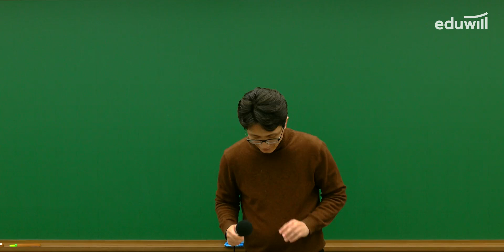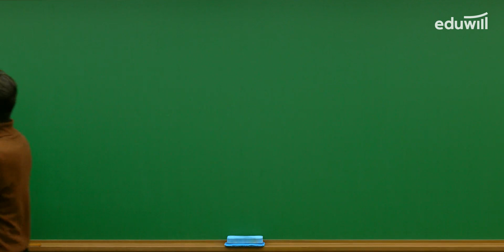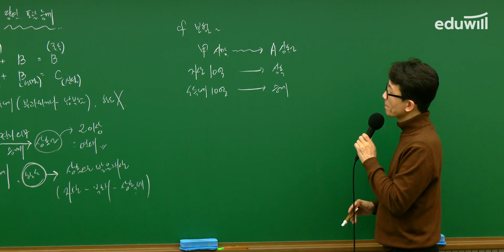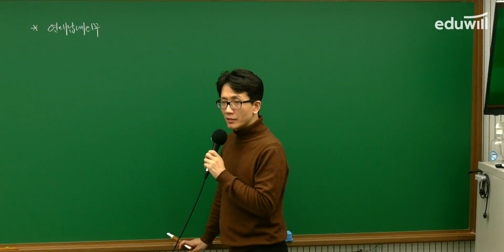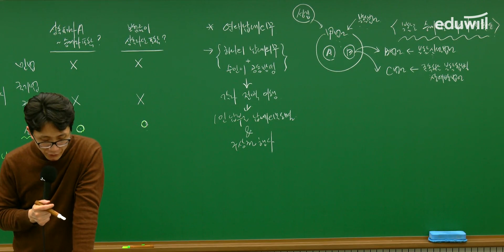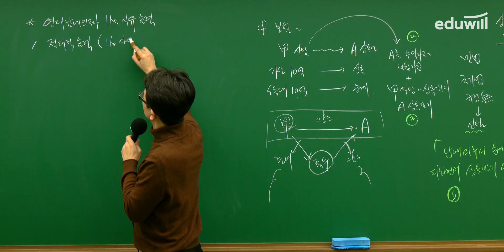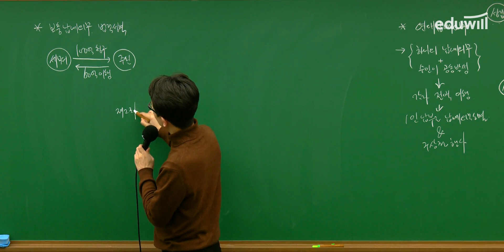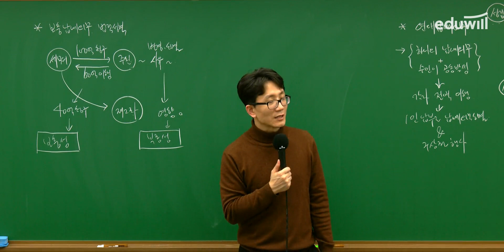2024 세무사 이병현 국세기본법 특강 12강🔥｜에듀윌 세무사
2024 회계사, 세무사 시험 대비
사골같은 이병현 교수님의 진국 강의!
국세기본법 개정특강 무료 공개✨